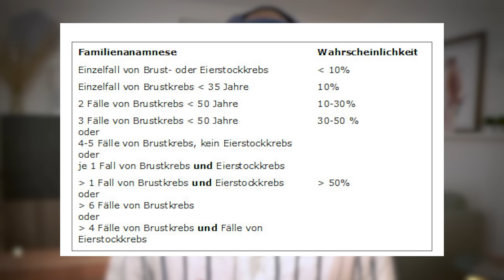Brustkrebs: Ist dein Brustkrebsrisiko erhöht? Genetisch bedingter Brustkrebs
Erblicher Brustkrebs: Du hast vielleicht schon einmal davon gehört, dass es eine Gruppe Frauen gibt, die ein erhöhtes (genetisches) Brustkrebsrisiko aufweist und deshalb auch eine intensivierte Früherkennung als das Standardprogramm braucht. In der Praxis erlebe ich häufig, dass es da viele Unsicherheiten und auch Ängste gibt, ob man ein erhöhtes Risiko hat. Dazu kommt oft Unzufriedenheit, dass der beispielsweise gewünschte Ultraschall nicht von der Krankenkasse übernommen wird.
Deshalb versuche ich heute zu erklären, wie ich vorgehe und eine Risikoeinschätzung der Patientin, die vor mir sitzt, mache. Dazu macht es Sinn, sich erst einmal anzuschauen, welche nicht beeinflussbaren Risikofaktoren, die ich bei meiner Arbeit im Hinterkopf habe, gibt:
-Höheres Alter
-Erbliche Veranlagung
-Dichtes Brustgewebe
-Bestimmte Veränderungen des Brustdrüsengewebes
-Eine frühe Strahlentherapie des Brustkorbes
-Diabetes mellitus Typ 2
-Hormonelle Faktoren
Beim Punkt erbliche Veranlagung schauen wir nochmal genauer hin, denn rund 30% aller Frauen mit Brustkrebs in Deutschland weisen eine familiäre Belastung auf. Bei rund 25% dieser Frauen kann dann eine Mutation in einem der bekannten Hochrisikogene BRCA1 oder BRCA2 nachgewiesen werden.